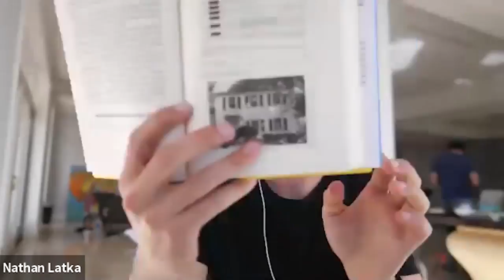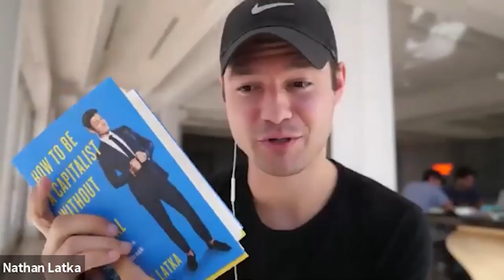What Are The Four Rules To Break To Become Rich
Join Mark and Scott as they discuss the four rules to break to become rich with Nathan Latka.

Listen in as they discuss:
-Nathan’s success story
-His journey into real estate.
-Achieving success by believing in your capabilities
-The four rules to break in order to get rich
And, more!

Finally, Nathan shares the worst advice he has seen or heard given in his area of expertise.

Learn why raw land is the best real estate passive income option

Download your FREE blueprint for turning raw land into passive income